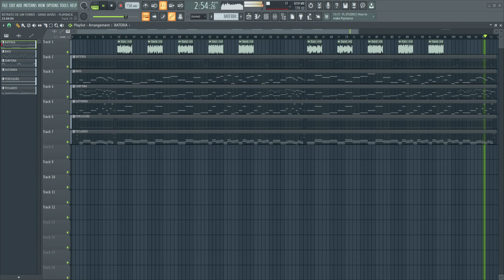PLAYBACK - SÃO JOÃO NA ROÇA - XAND AIVÃO